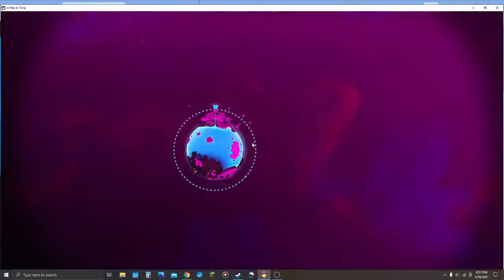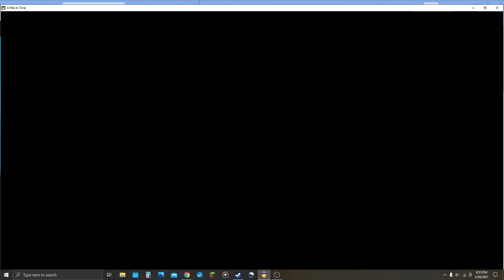Bow kid in Nyakuza - A hat in time play